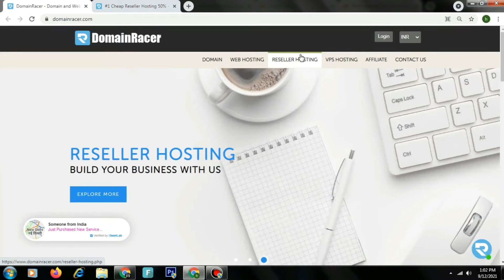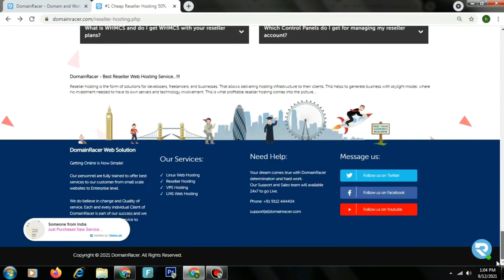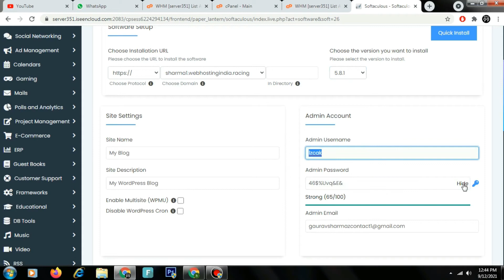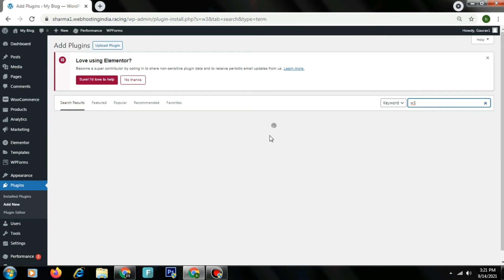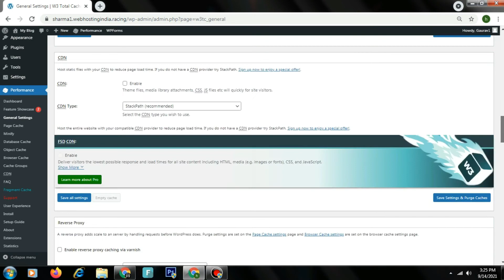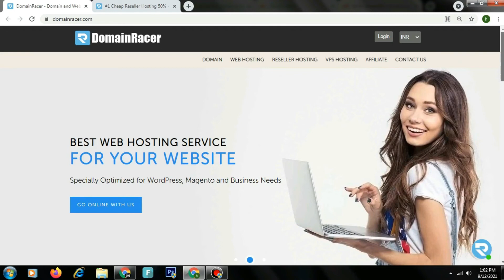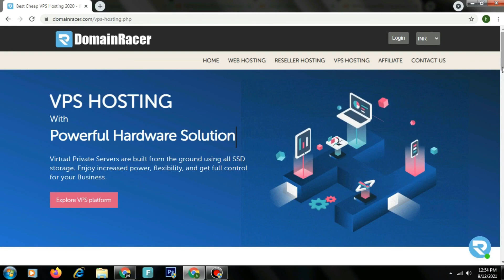How To Boost WordPress Website Speed In Hindi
If your WordPress website loads very slow, then this video is all about WordPress website speed optimization, means you can make your website load faster then ever, Website speed on of the factors from ranking if your WordPress blog or website load faster then your website can rank easily, so without ignoring it please watch the video till the very end, because you are going to learn about how to increase the speed of the website, In this video, I have mentioned the best plugins to speed up WordPress website.